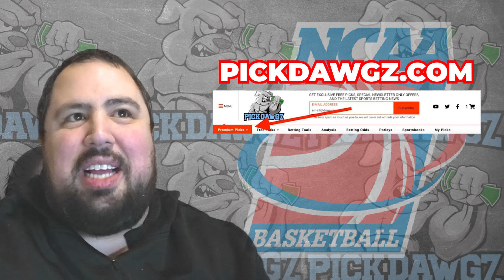Clemson vs Syracuse 3/5/24 Free College Basketball Picks and Predictions | NCAAB Pick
The Syracuse Orange take on the Clemson Tigers in Tuesday's College Basketball Action. Get Chris' College Basketball Pick and Prediction for this game.